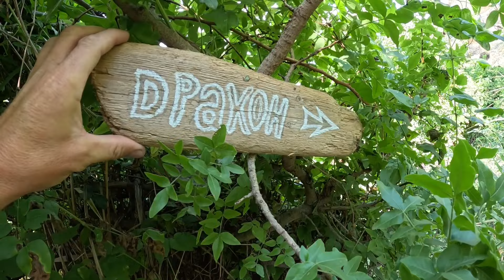Крым Фиолент в июле, прыжки со скал ласточкой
Крым .Фиолент Лето в разгаре изучаю новую технику прыжка ласточка, расскажу о разных постановках замка для рук и попробую новый вход кулаками.